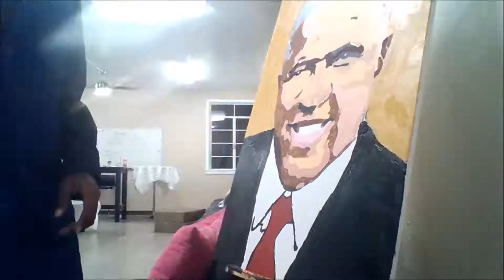Painting Mr. Robert Frederick Smith!!!!